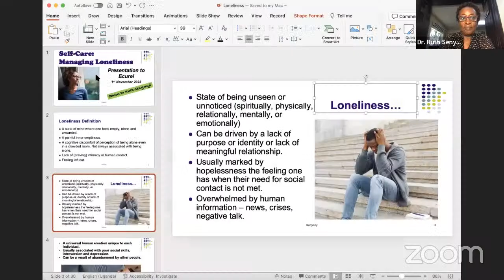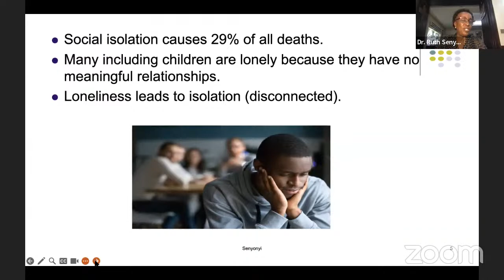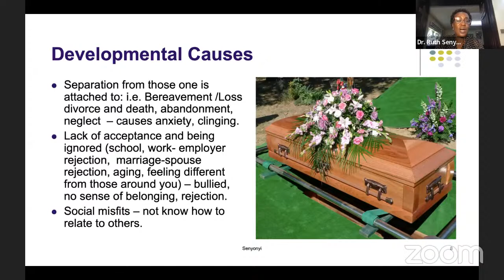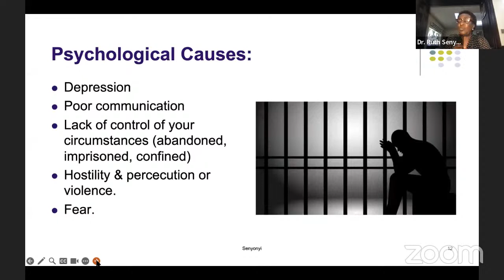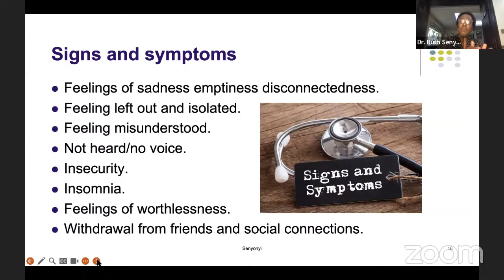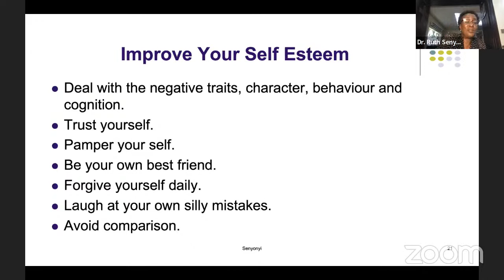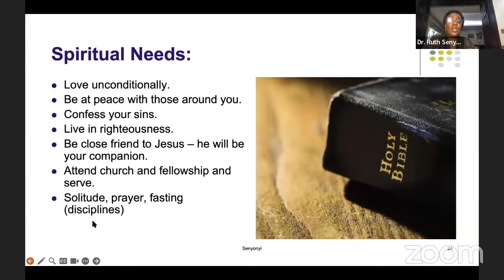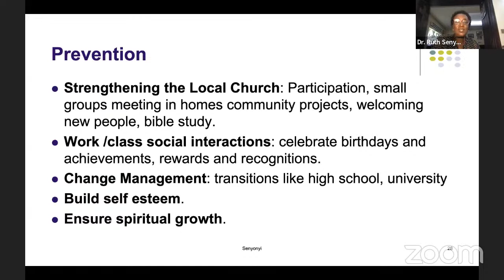ECUREI Character Building | Self-care: Managing loneliness | Canon Dr. Ruth Senyonyi | 1st Nov 2023